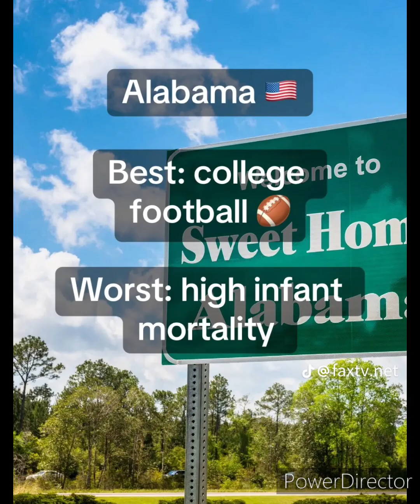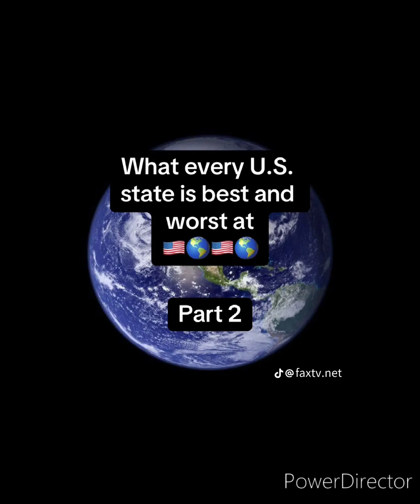Talking With Yall